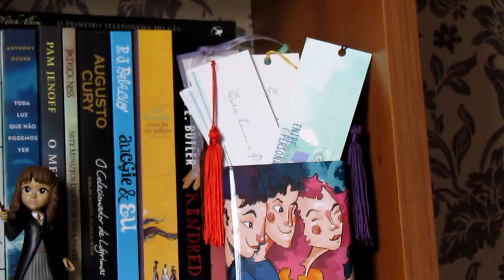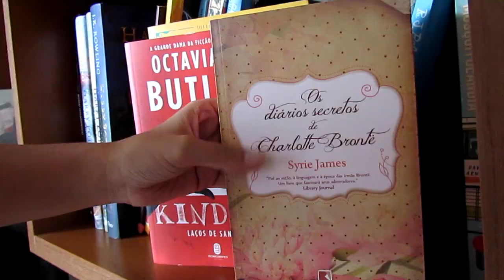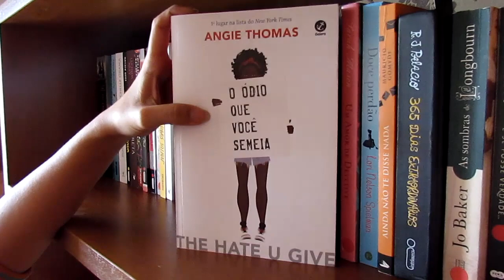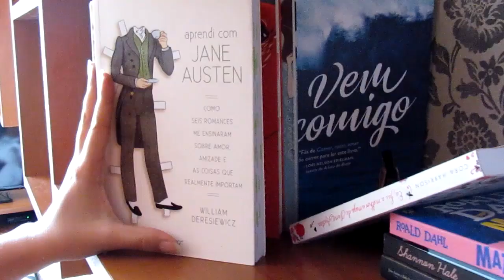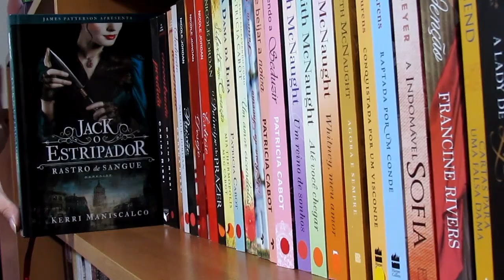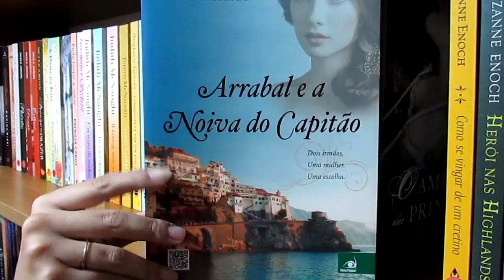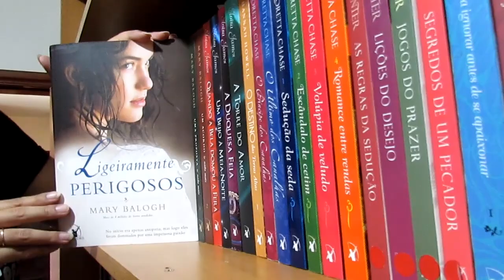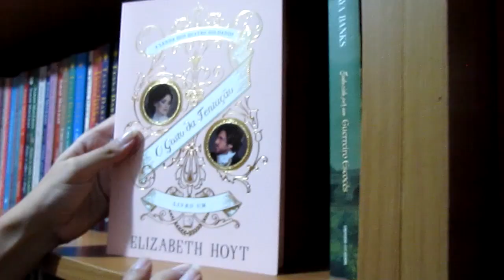BOOKSHELF TOUR 2019 (Parte 01) | Tour pela Minha Estante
Olá pessoal, tudo bom com vocês? Hoje venho com a segunda Bookshelf Tour do canal, onde faço um tour pela minha estante, mostrando cada um dos meus livros ♥ Por serem muitos, acabei tendo que dividir em algumas partes, mas espero muito que gostem! Não se esqueçam do like ok? Beijos!!

MEU LINK DA AMAZON

Comprando por ele você me dá uma pequena comissão

Quer ver seu livro por aqui? Quer enviar um livro para resenha?